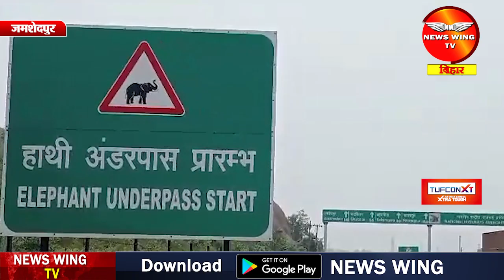जमशेदपुर- नहर बने कॉरिडोर के रास्ते में अवैध कब्जा,हाथियों की आवाजाही बंद